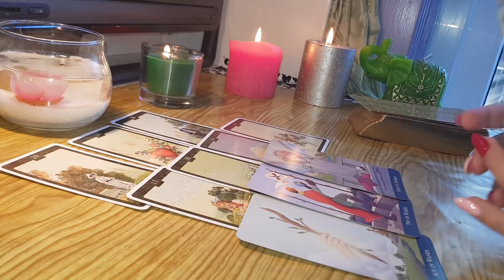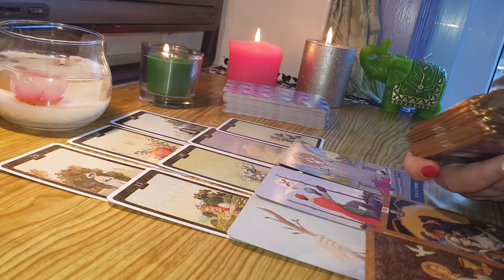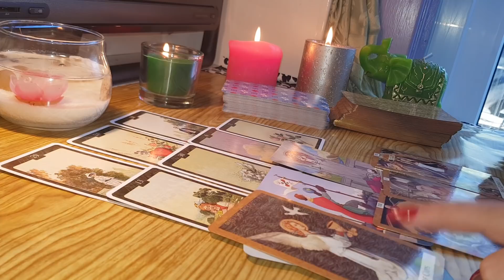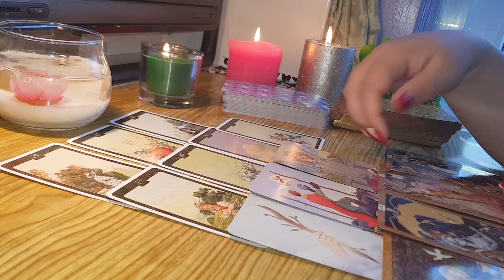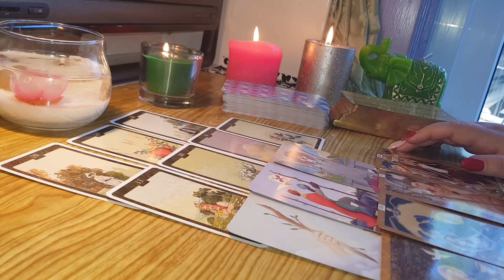RAC IUBIRE? VOM FI ÎMPREUNĂ ? MĂ IUBEȘTE? APRILIE 2019